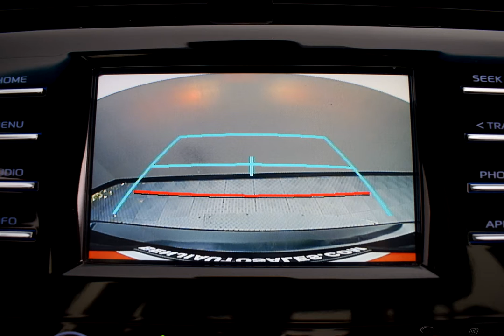2018 TOYOTA CAMRY #11015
Benjiautosales.com Used 2018  TOYOTA CAMRY  LE  #11015